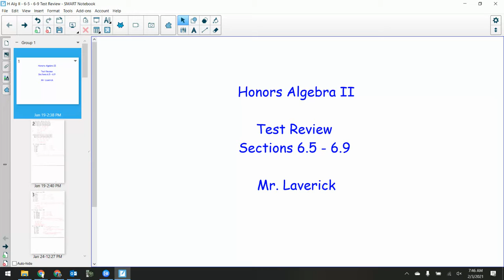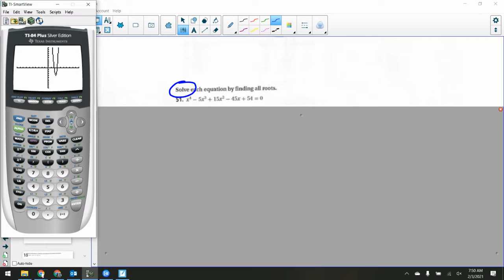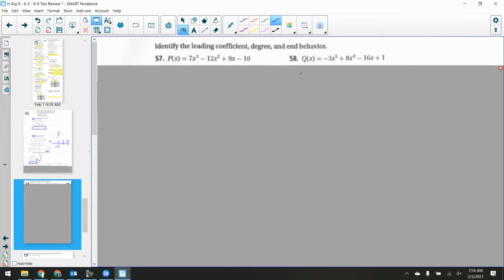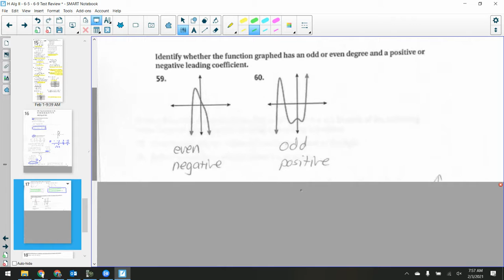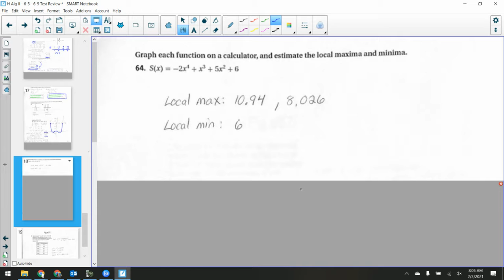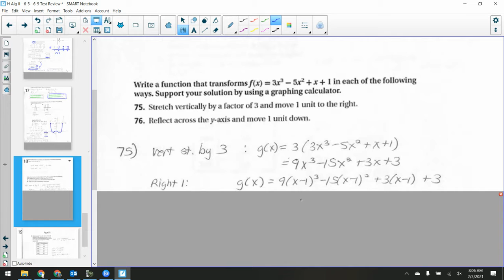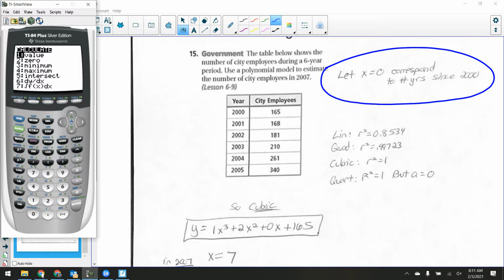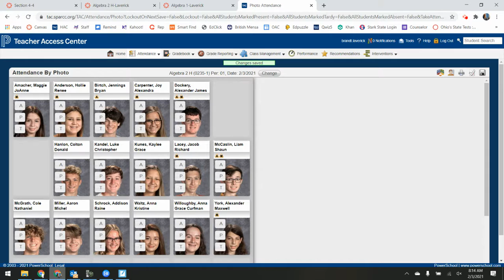Honors Algebra 2: 6-5 to 6-9 Test Review - Take two! - 2-3-21